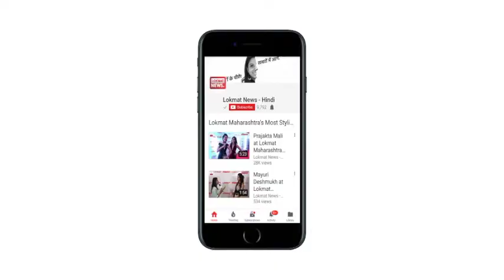Watch: Massive fire breaks out at Visakhapatnam's Sri Kanya Cinema Hall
A massive fire broke out in Vishakhapatanam on Monday. The incident took place at Kanya Sri Kanya Cinema Hall in Gajuwaka area. Five fire tenders are present at the spot to douse the fire. The reason behind the massive fire is still unknown. No casualties have been reported yet.